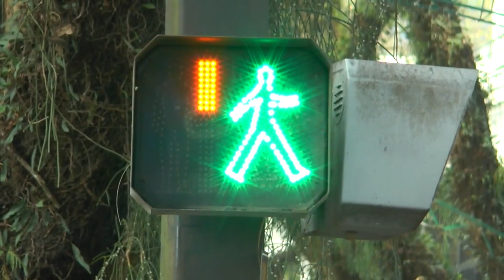TVE Esportes - 11/08/2023